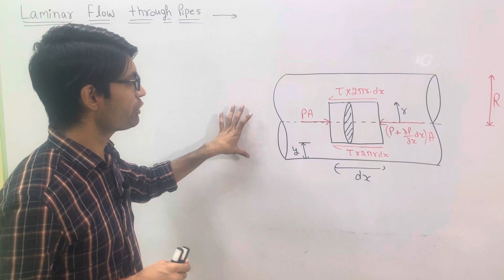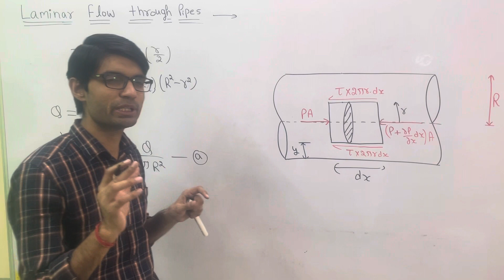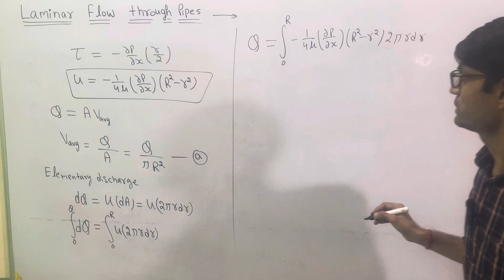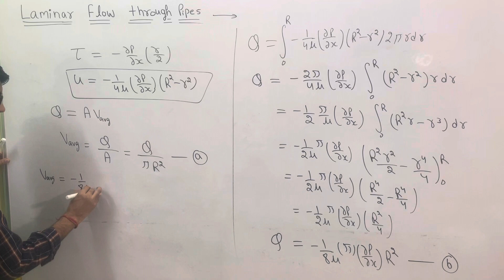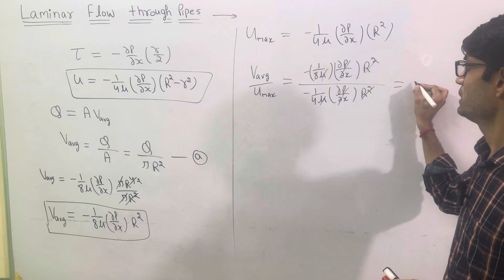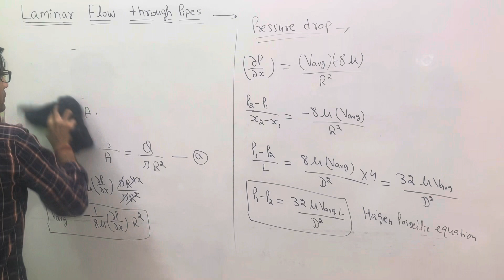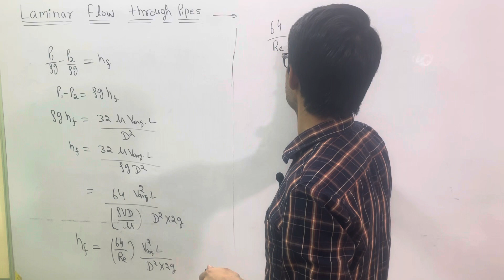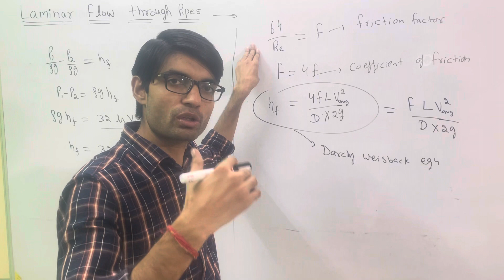Laminar flow through pipes(Hagen poiseuille equation, Darcy-Weisbach equation)